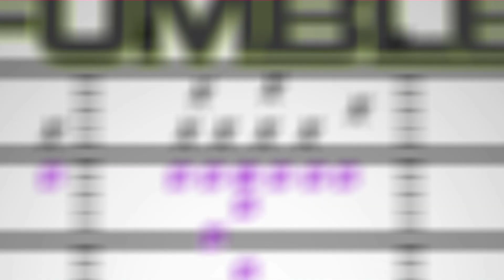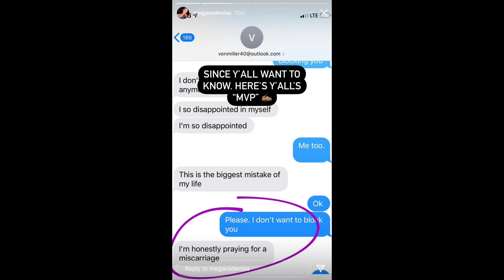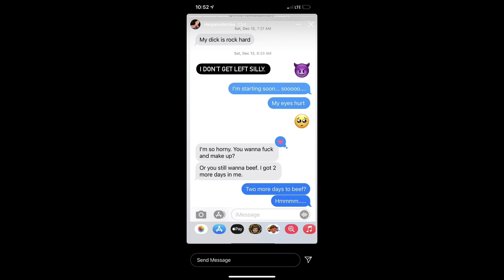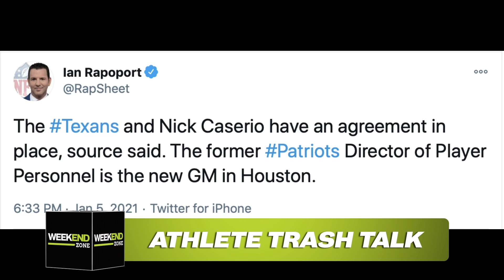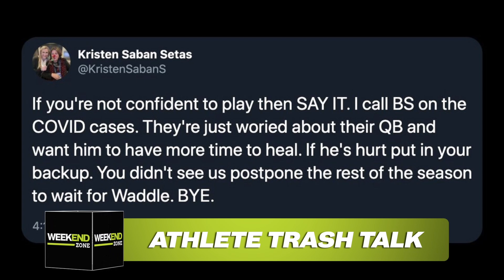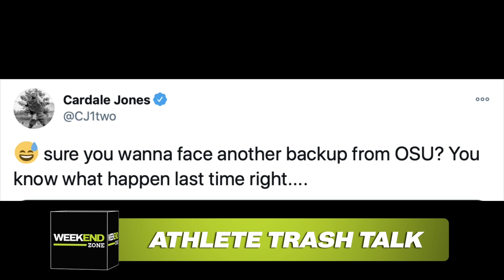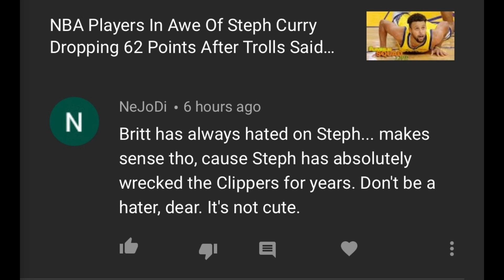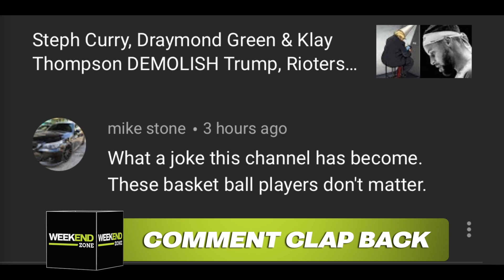Saints Trying To Create 50k Fan Bubble, DeShaun Watson PISSED At Texans & Game Of The Week | WZ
It's the Weekend Zone! Join hosts Chris, Jackie & Britt as they discuss some of the wildest stories that you didn't hear about this week along with a lil' athlete trash talk, some comment clapbacks & an award for who had the biggest "L" of the week! Tune in to The Weekend Zone every Saturday at 9am PST. You won't wanna miss it